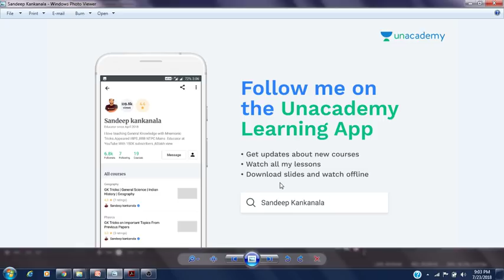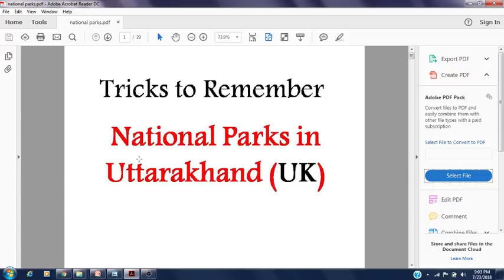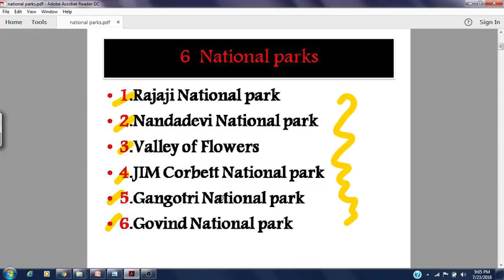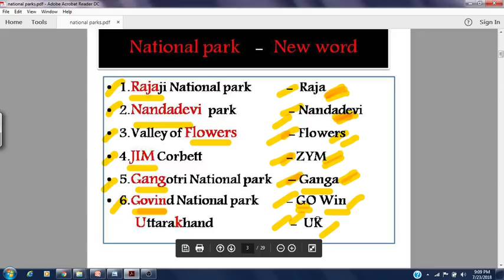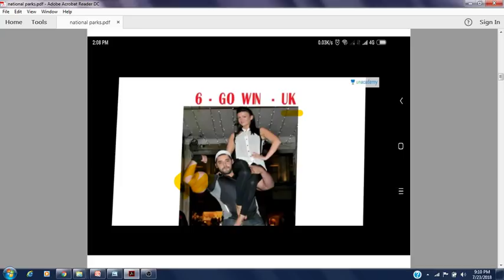Very funny love story GK TRICKS